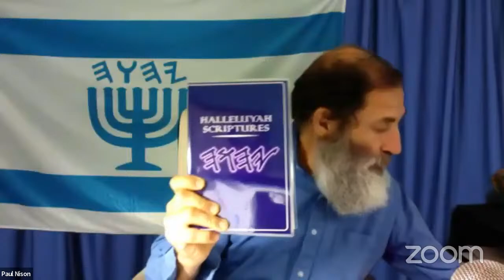Sabbath Fellowship Friday July 29th, 2022 @ 8pm et.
Join host Paul Nison and others and we fellowship and discuss bible topics.